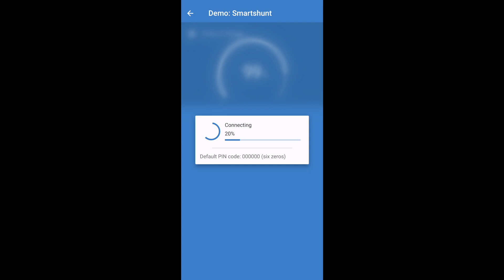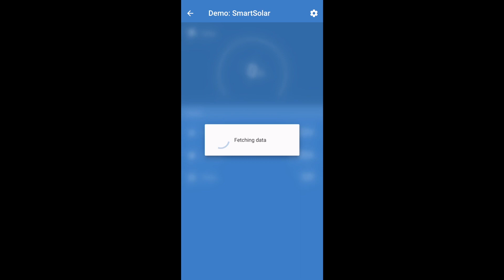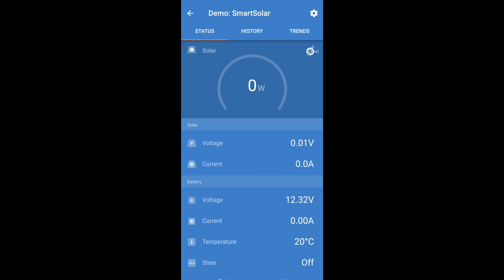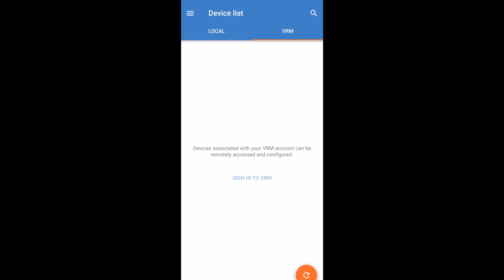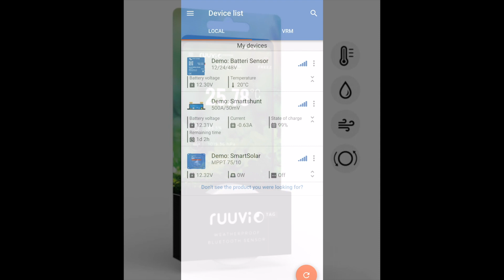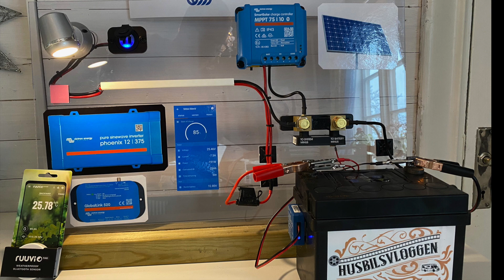Victron - Smart Paket | 100% Effektiv Solcellsanläggning - Smart Install & Setup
Husbilsvloggen (Fredrik) demonstrerar det Smarta Paket som vi varmt rekommenderar för installation i Husbilar, Husvagnar, Båtar eller varför inte till jaktstugan som drivs av ett 12 volt system 👌
Det är 3 produkter som kommunicerar internt med varandra för bästa optimering av laddning till vårat Bodelsbatteri eller Servicebatteri. SmartShunt, SmartSolar och Smart Battery Sense från Victron Energy. Vid "Fricampning" utan fast el (230 volt) ansluten är dessa produkter "outstanding" tillsammans. Produkterna effektiviserar och optimerar då de är intelligenta och tar hänsyn till T.ex temperatur, spänningsfall med mera. Har vi en PWM Solcellsregulator installerad sedan tidigare så kan vi enkelt byta ut den till en Victron Energy MPPT SmartSolar (Solcellsregulator) som då är intelligent och vi kan effektivisera laddningen från våra solceller med hela 30% då den är intelligent och kommunicerar med de andra 2 produkterna via blåtand. Vill man med tiden efter behov utöka detta system (SmartPaket1) så är det väldigt enkelt att T.ex komplettera med en Växelriktare från Victron Energy.

Se nedan Förmåner gällande Husbilsvloggen's Samarbete med Inverterbutiken:
Vi rekommenderar även att besöka deras hemsida för bra kunskap läsning, det står väldigt bra förklarat hur T.ex en solcellsregulator, (SmartSolar) eller batteriövervakare (SmartShunt) fungerar på ren "svenska" så man enkelt kan förstå 😀

00:00 Introduktion av videon
01:04 Fredrik förklarar varför han rekommenderar produkter från Victron Energy
02:54 Presentation av 3 st produkter från Victron Energy; Smart Paket1
05:56 Enkelt att komplettera andra produkter till Smart Paket1 via blåtand
10:06 Presentation av VictronConnect Appen, hur den fungerar 👍
16:43 Sammanfattning 😀
17:30 Husbilsvloggen och Samarbete
19:10 Kontakta oss för installation